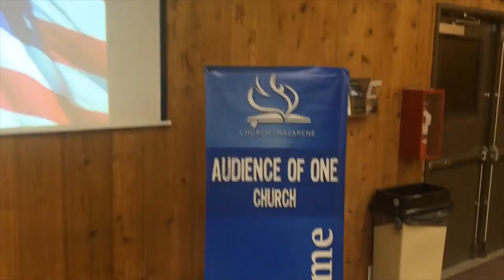4th of July Family Retreat - Buhay Amerika at iba pa!